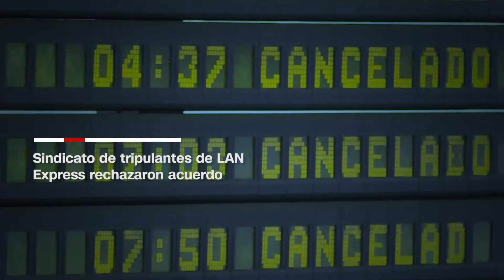Resumen Digital #2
Esto es lo que necesitas para comenzar el día, desde CNN Chile

Temas:
Nuevo escándalo en Carabineros
Ruiz-Tagle nuevamenete al mando de Colo-Colo
Sigue paro en Latam

Mucho ojo con:

Cuba
Minera Dominga
Elección del rector U.Chile